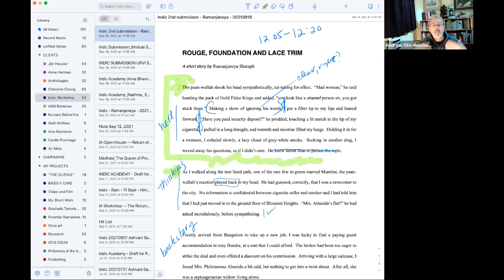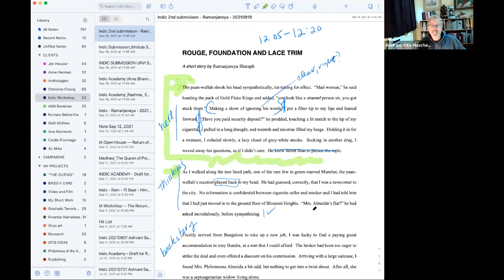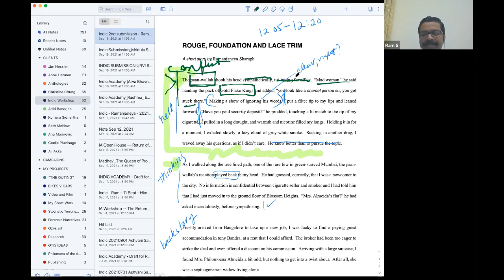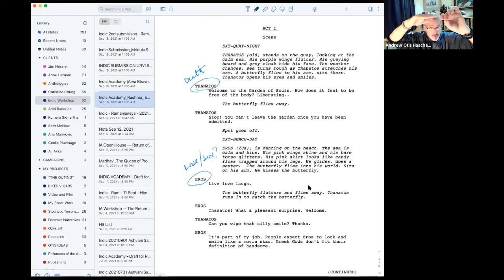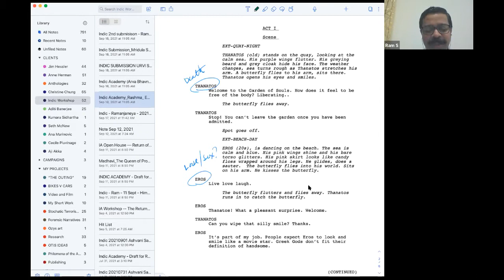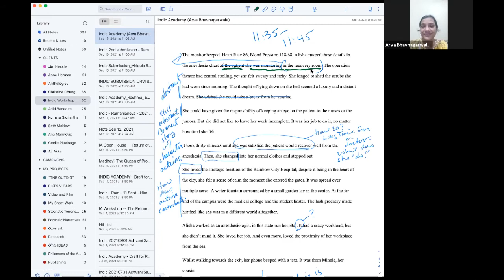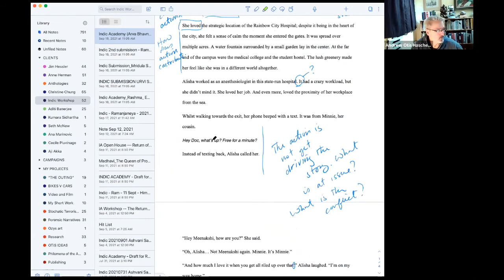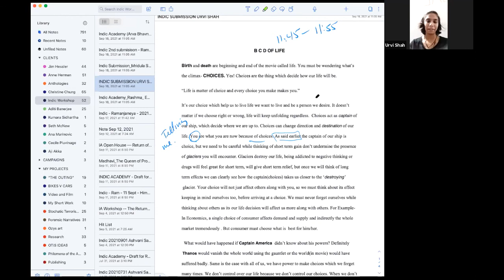Weekly Writers Open House - 36 with Otis Haschemyer, Stanford U Faculty